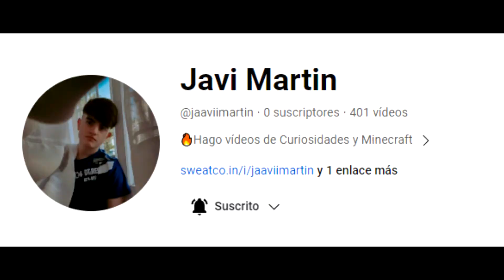MI NUEVA MASCOTA NO ME QUIERE😭 - EP. 6